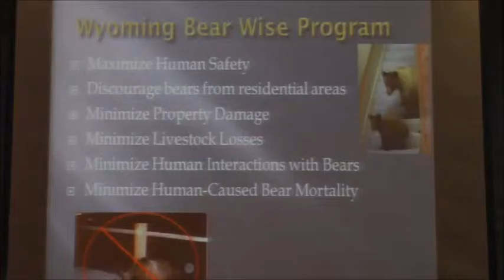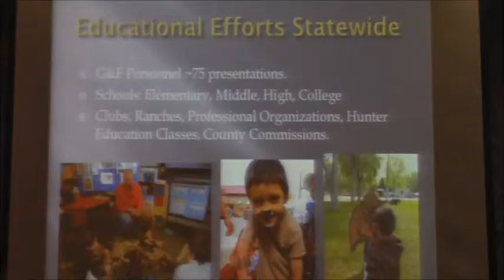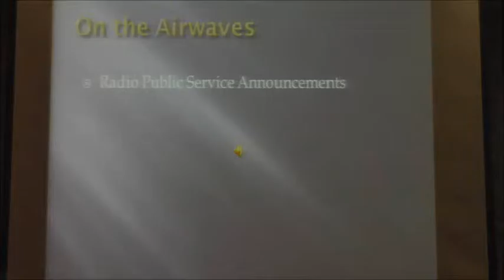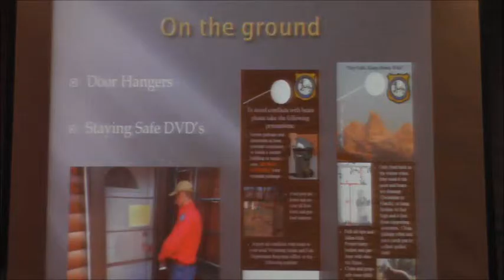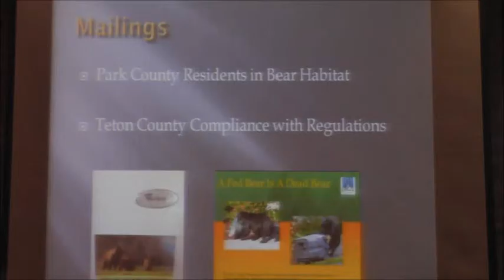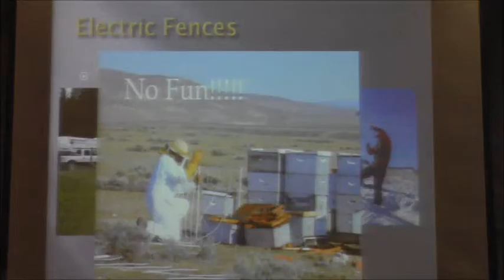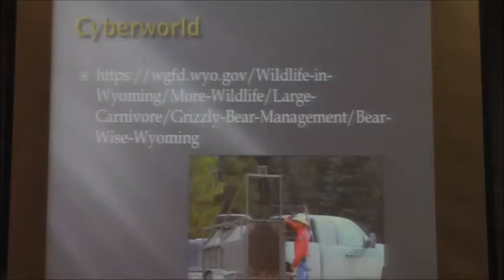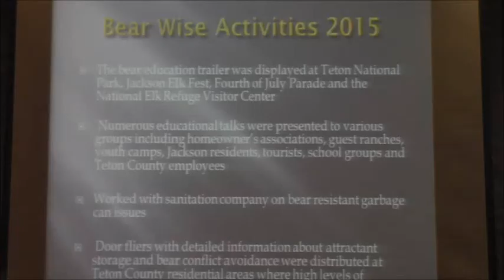Wyoming Bear Wise Community Project Update 11/3/2015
This slide presentation was presented by at the fall meeting of the Yellowstone Ecosystem Subcommittee of the Interagency Grizzly Bear Committee. The presenter is Dan Thompson, Large Carnivore Section Manager, Wyoming Game and Fish Department. The meeting took place in Jackson Wyoming on November 3-4, 2015. A complete agenda and more information can be found